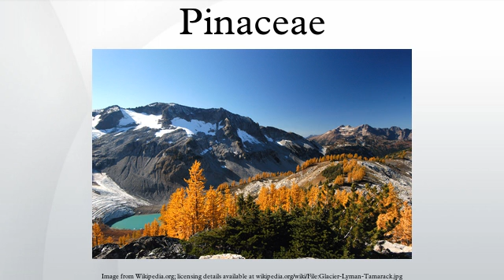Pinaceae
The Pinaceae are trees or shrubs, including many of the well-known conifers of commercial importance such as cedars, firs, hemlocks, larches, pines and spruces. The family is included in the order Pinales, formerly known as Coniferales. Pinaceae are supported as monophyletic by their protein-type sieve cell plastids, pattern of proembryogeny, and lack of bioflavonoids. They are the largest extant conifer family in species diversity, with between 220 and 250 species in 11 genera, and the second-largest in geographical range, found in most of the Northern Hemisphere, with the majority of the species in temperate climates, but ranging from subarctic to tropical. The family often forms the dominant component of boreal, coastal, and montane forests. One species, Pinus merkusii, grows just south of the equator in Southeast Asia. Major centres of diversity are found in the mountains of southwest China, Mexico, central Japan, and California.